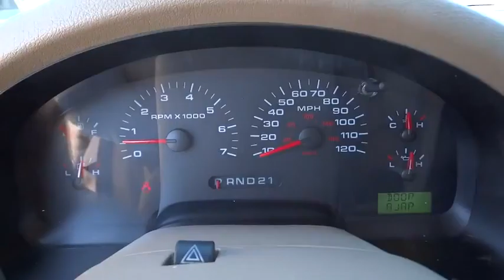2005 Ford F-150 Tulsa, Broken Arrow, Joplin, Bixby, Owasso, OK T16077A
2005 Ford F-150

Matthews Ford
1101 Southwest Expressway Drive

Matthews Ford has a wide selection of exceptional pre-owned vehicles to choose from, including this 2005 Ford F-150.Rest assured when you purchase a vehicle with the CARFAX Buyback Guarantee, you're getting what you paid for. Simply put, this Four Wheel Drive is engineered with higher standards. Enjoy improved steering, superior acceleration, and increased stability and safety while driving this 4WD Ford F-150 XLT.With less than 127,420 miles on this Ford F-150, you'll appreciate the practically showroom newness of this vehicle. Although this 2005 Ford F-150 XLT is technically a pre-owned vehicle, the clean and spotless interior could fool even the toughest critic.A unique vintage vehicle that exudes taste and sophistication.